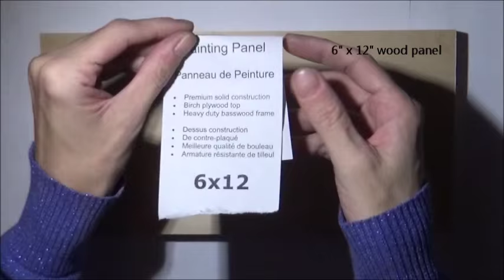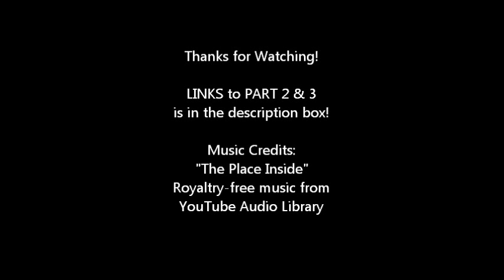Mixed Media Tree Art TEXTURED WOOD PANEL BACKGROUND Part 1 of 3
This is a DIY Mixed Media Tree Art Project. This is part 1 of 3- Making the textured wood panel background.

Supplies needed for part 1:
6" x 12" wood panel or canvas
white glue
wax paper
paint brush